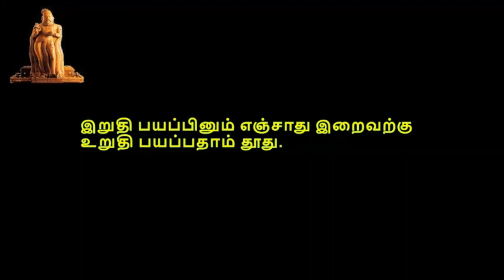Thirukkural, திருக்குறள், குறள் 0681-0690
திருக்குறள்,  பொருட்பால், அதிகாரம் 69, தூது, குறள் 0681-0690